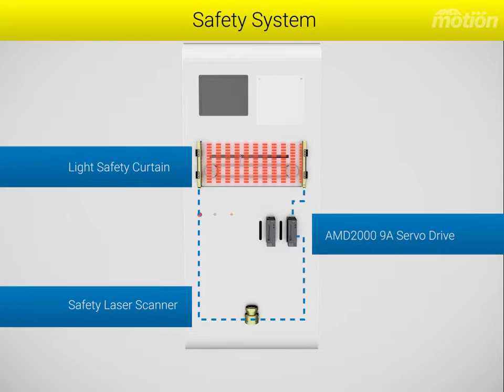Safety in Automation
ANCA Motion builds flexible solutions for automated control systems. Our stand-alone EtherCAT® servo drives are designed to seamlessly integrate with third party equipment in the latest Industry 4.0 manufacturing facilities. Each drive is certified to the superior STO safety standard SIL Claim Level 3 safety function according to IEC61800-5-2 or an equivalent performance level of PL=e, Category 4 according to ISO 13849-1.